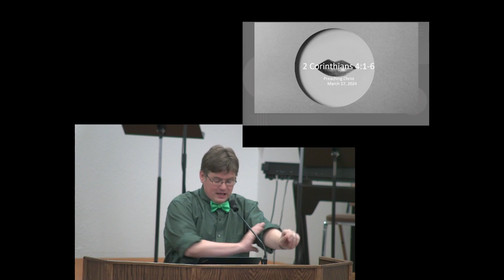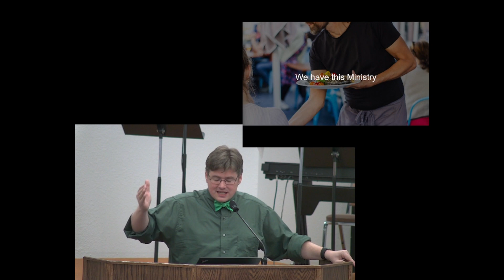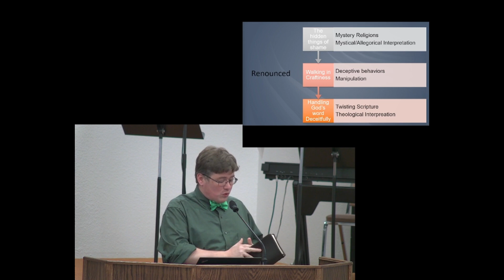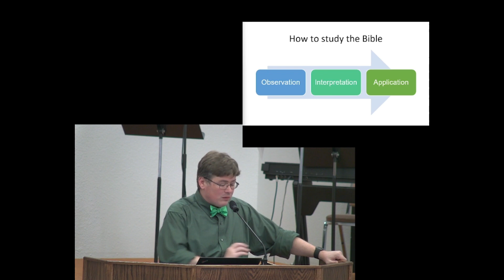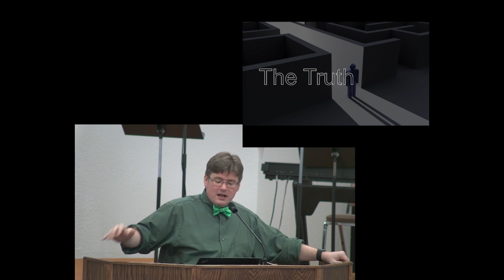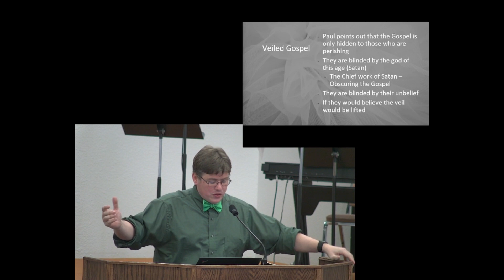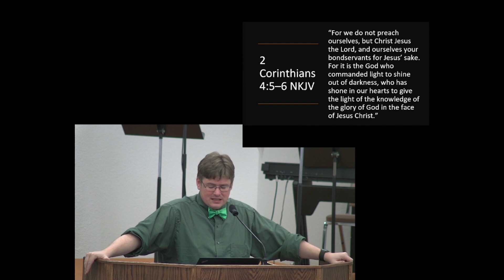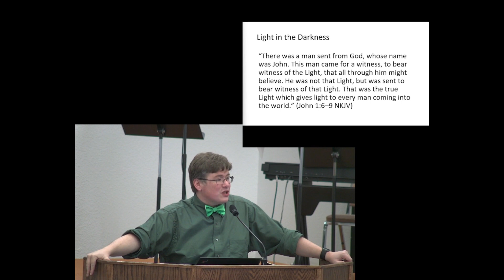2 Corinthians 4:1-6 - Preaching Christ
The power isn't in the preacher - It is in Christ being preached!